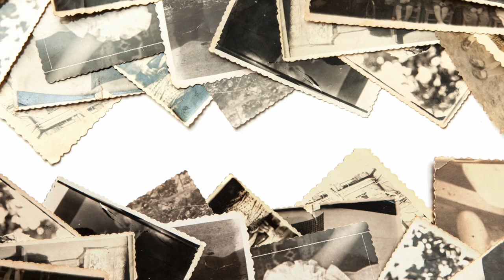Summertime at the pool...1960s - Life in America